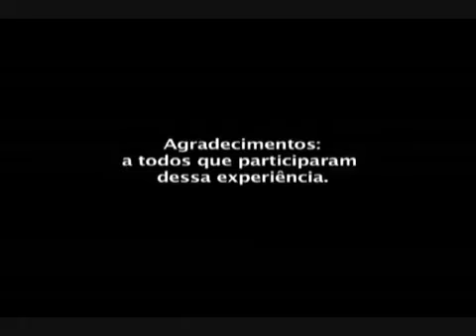A Força do Toré